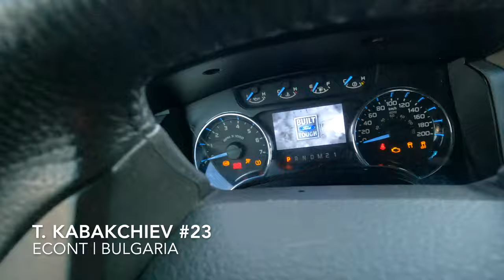Prologue | HEWC 4 | Outliers - 4K VLOG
Team Bulgaria powered by ECONT. Enjoy! :)

hardenduro, 2stroke, kabakchiev, Econt